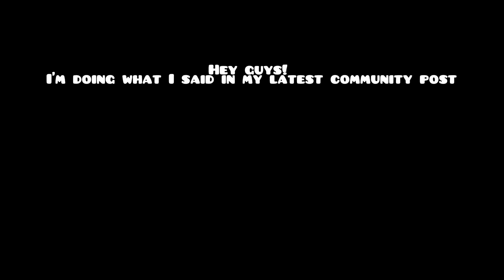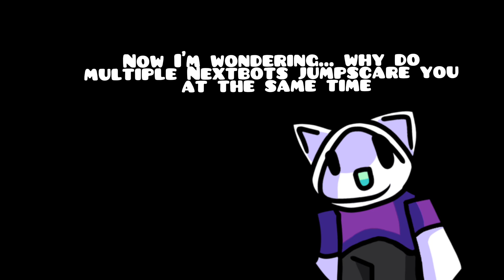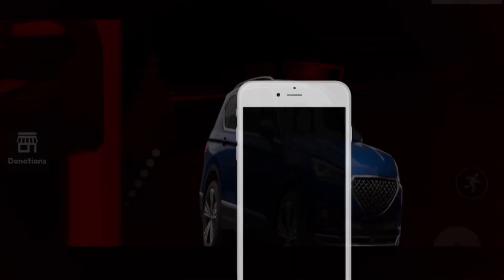Playing Mondoors Nextbots (a Roblox game made by my friend)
Game owned by @thedoorempire

Game icon and music made by @lucashasquit1237